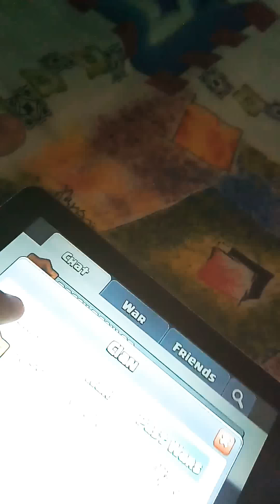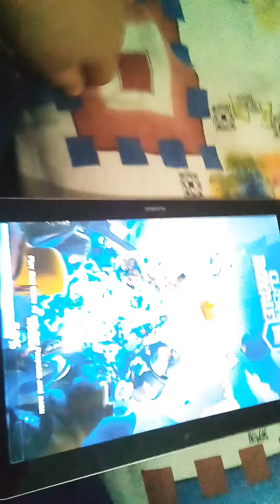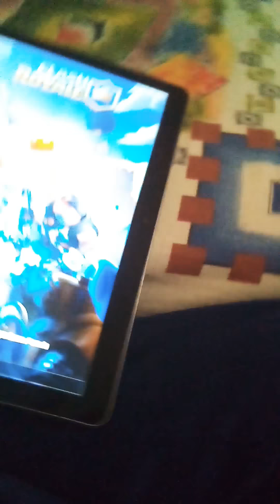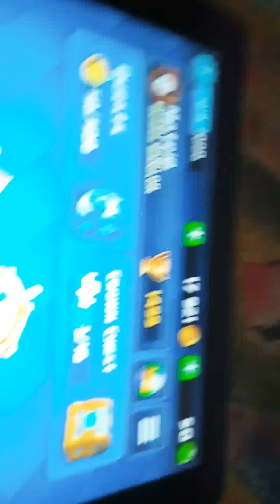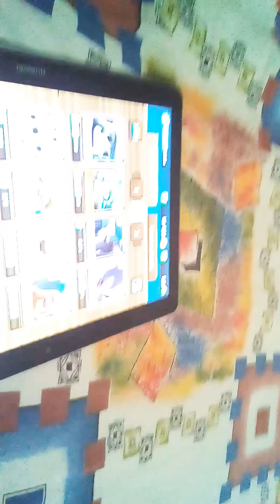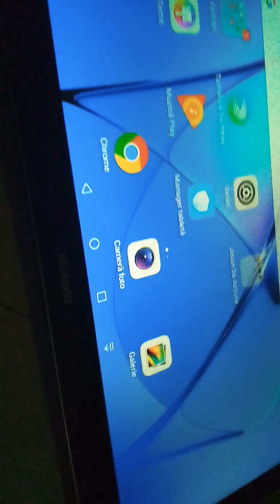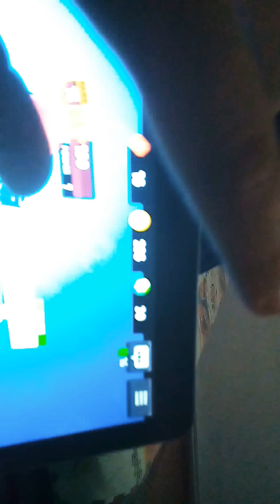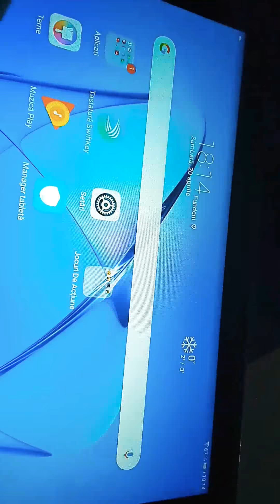Ne jucam jocuri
Dați un 👍 și să vă abonati